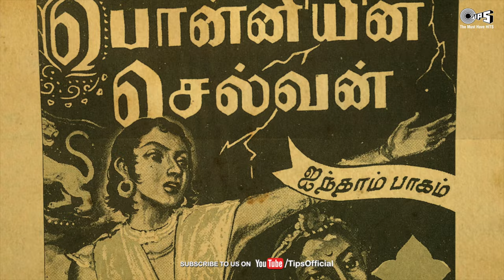PS - 1 From tomorrow | Thank you Kalki | Lyca Productions | Madras Talkies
In honour of the man and brain behind the PonniyinSelvan novel!
Remembering Kalki!

PS1 in theatres from tomorrow!